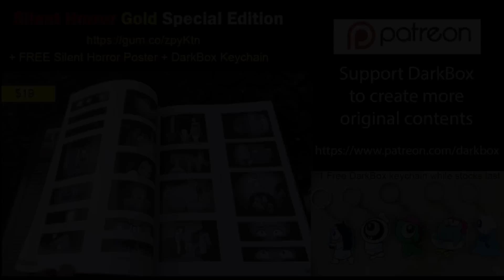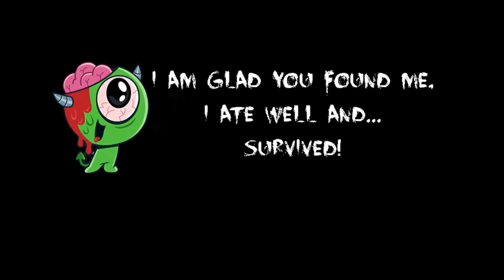Silent Horror Best collection 2022